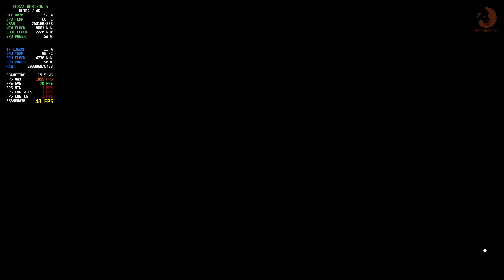RTX 4070 8 GB - FORZA HORIZON 5 - ULTRA SETTINGS | i7 - 13620H | 4K - 1080P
SPECS:
Model: MSI Katana 15 B13VGK
CPU: Intel i7-13620H
GPU: GeForce RTX 4070 8GB GDDR6 - 128 Bus Width
Storage: 1TB SSD
Ram: DDR5 64GB 5200 MHZ (32GB x 2)